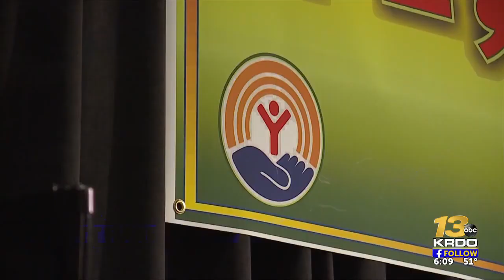Some Fountain residents remain skeptical about drinking water quality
That's despite a new water treatment plant that officials say will remove toxic chemicals confirmed in 2015.